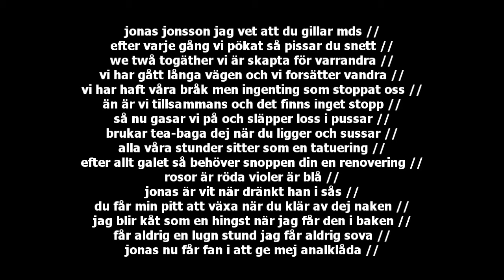Myran - Mds Jonsson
jonas jonsson jag vet att du gillar mds //
efter varje gång vi pökat så pissar du snett //
we twå togäther vi är skapta för varrandra //
vi har gått långa vägen och vi forsätter vandra //
vi har haft våra bråk men ingenting som stoppat oss //
än är vi tillsammans och det finns inget stopp //
så nu gasar vi på och släpper loss i pussar //
brukar tea-baga dej när du ligger och sussar //
alla våra stunder sitter som en tatuering //
efter allt galet så behöver snoppen din en renovering //
rosor är röda violer är blå //
jonas är vit när dränkt han i sås //
du får min pitt att växa när du klär av dej naken //
jag blir kåt som en hingst när jag får den i baken //
får aldrig en lugn stund jag får aldrig sova //
jonas nu får fan i att ge mej analklåda //

furudal myran rättvik myrmajztah